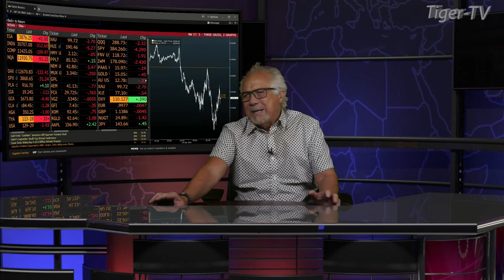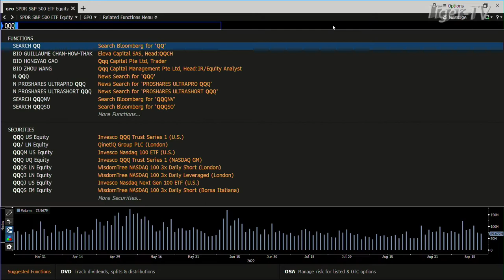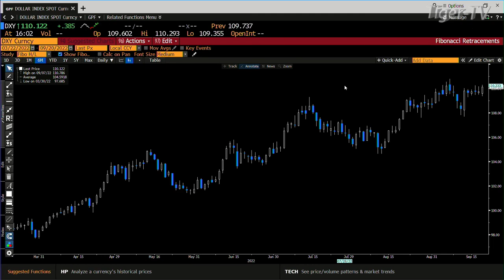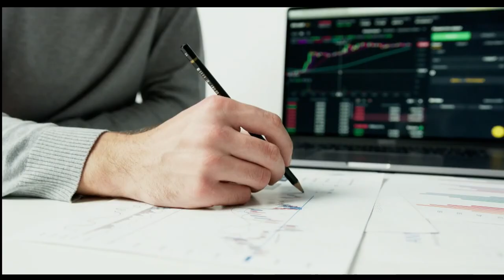September 20th, 4PM ET Market Update on TFNN - 2022